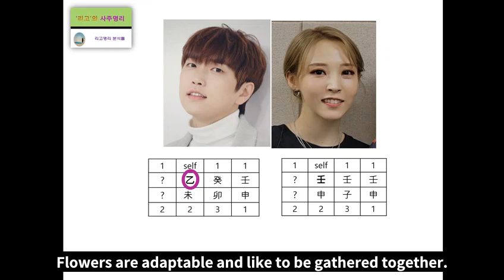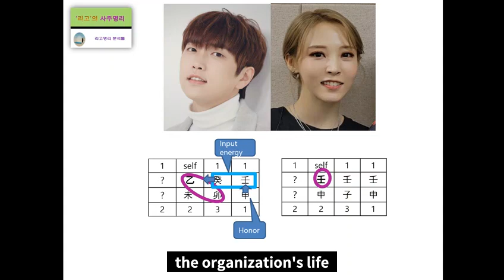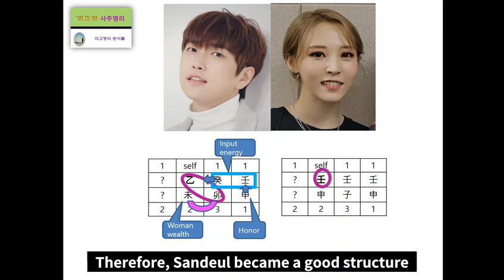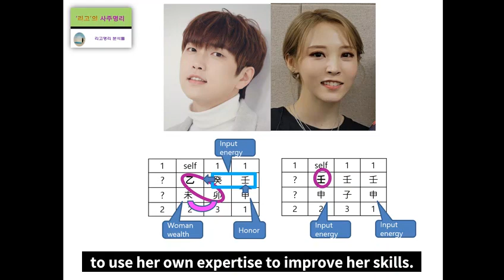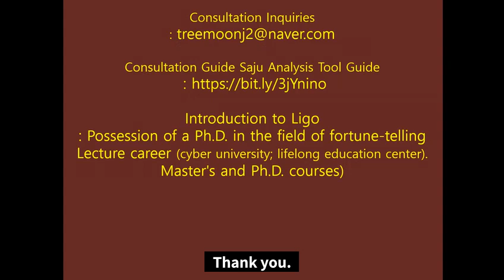Wonderful 'Sandeul & Moonbyul' Fortunes Harmony analysis